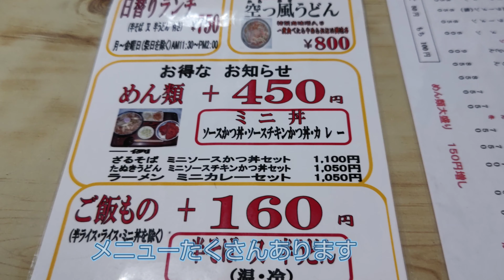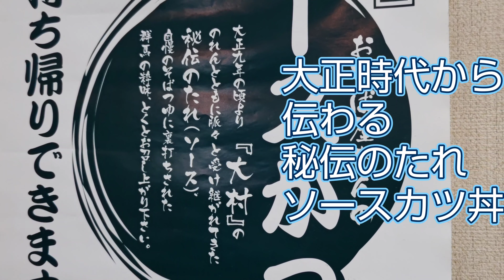秘伝のタレのソースカツ丼に感慨！今泉、大むらさんで、ざるそばセット！群馬県伊勢崎市・孤独のグルメ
今日は、今泉、大むらさん、お邪魔しております
大正時代から、受け継がれる、秘伝のタレで作られる、ソースカツ丼！
そんなソースカツ丼に感慨！

大むらそば店

〒372-0031 群馬県伊勢崎市今泉町２丁目９３９−１０ 大村そば店